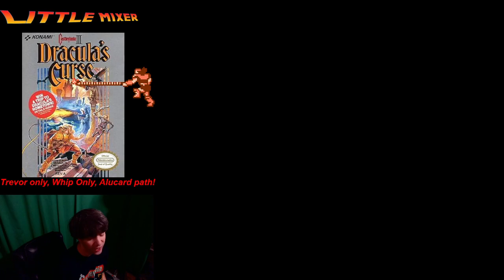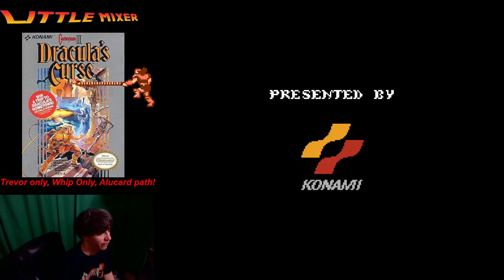Trevor only, Whip only, Alucard path Castlevania 3 challenge, loops 1 and 2!